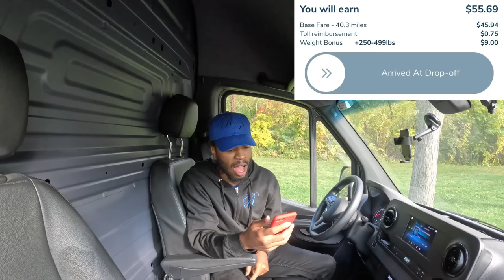How Much Did I Make My First 30 Days With A Carrier Company?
CODE: WSSV1